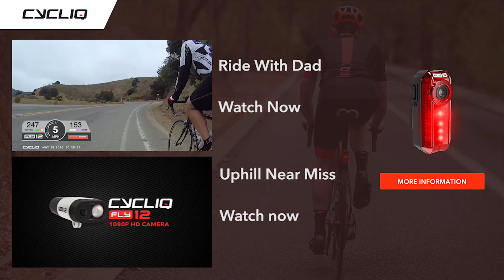Cycliq Fly6 - MTB at the Karri Cup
Cycliq Athlete Nick Algie recently competed in the Karri Cup in Western Australia. View some highlights from his ride here.